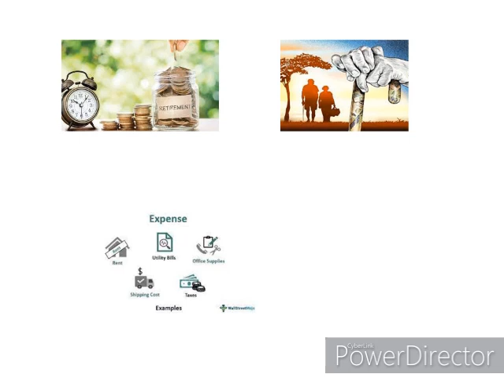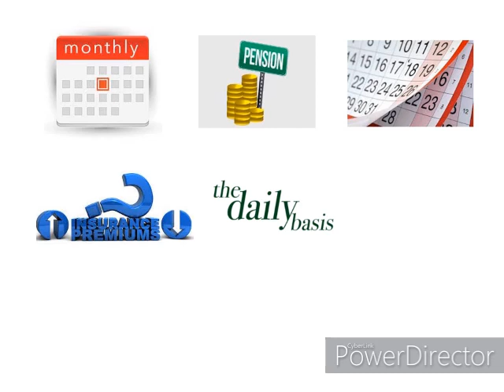बीमा के लिए किसी से कैसे बात करे? ||Part - 3 How to talk to any one for insurance?